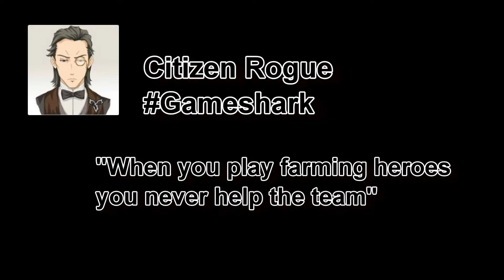DotA 2: Team Play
Farming and getting kills? How can you possibly help the team?